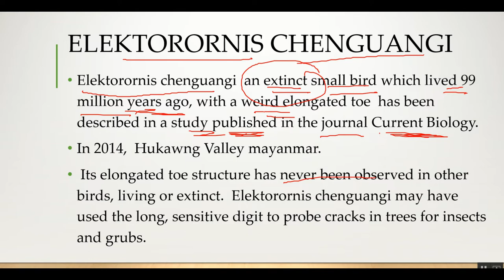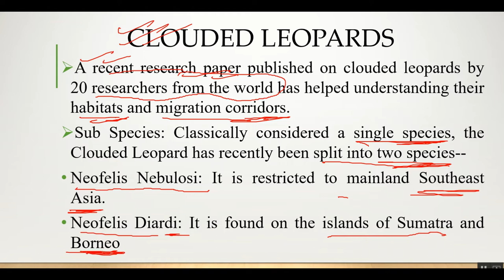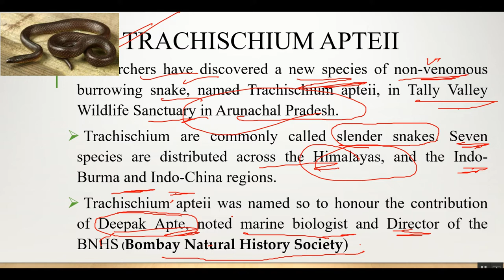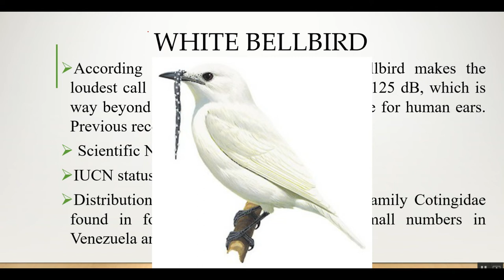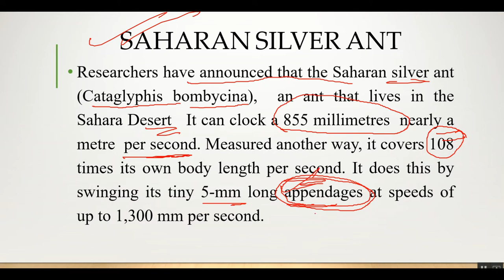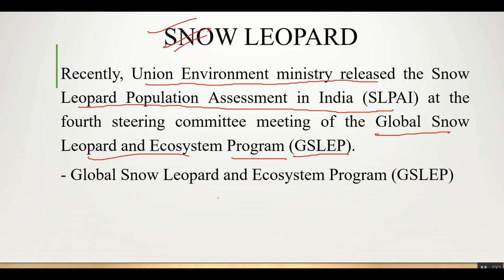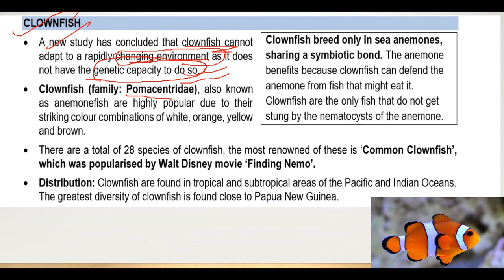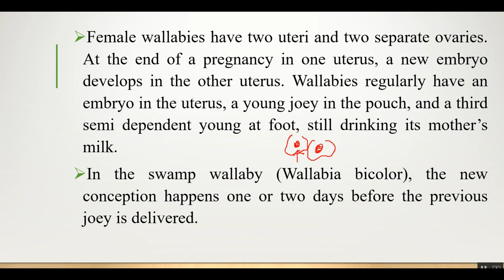ENVIRONMENT AND ECOLOGY FOR UPSC | CRASH COURSE 2020 | IMPORTANT SPECIES IN NEWS 2020 PART 3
ENVIRONMENT AND ECOLOGY UPSC | IMPORTANT SPECIES IN NEWS 2020 PART 3 | UPSC CURRENT AFFAIRS FOR PRELIMS 2020 | IN HINDI BY DR.SALEEM
Species in News for UPSC prelims 2020 - Facts about important Flora and Fauna, Current Affairs 2020
FOR VIDEO TEXT PDF- WHAT'S APP YOUR NAME AND LOCATION ON - 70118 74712